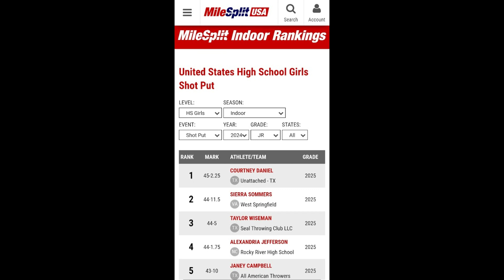2024-01-12 Courtney Daniel 2025 - Ranked #1 Nationally, Junior Indoor Shot Put - 45ft 2.25in